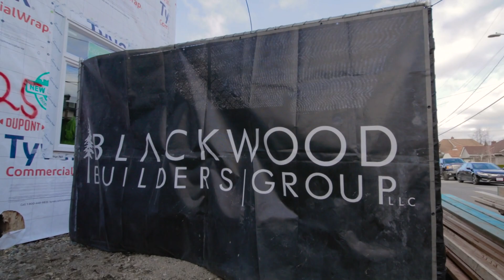MBAKS | Blackwood Builders Group GRIP Testimonial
Master Builders Association of King and Snohomish Counties is the largest and longest running local homebuilders association in the country, and they offer incredible perks to their members -- like the GRIP program.

The GRIP program allows members to improve safety on-site and save money on worker's compensation. In some cases, like this member testimonial with Blackwood Builders Group, the savings are significant.

Our Seattle video production company partners with MBAKS on several different style of videos, including events, member testimonials and other marketing content.

to find out how you can team up with us on your next video production project as well.